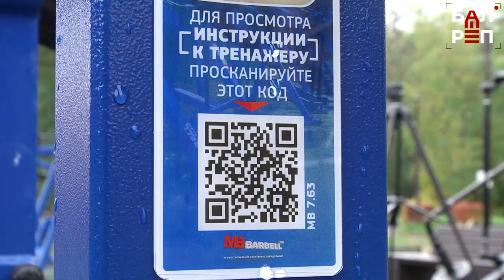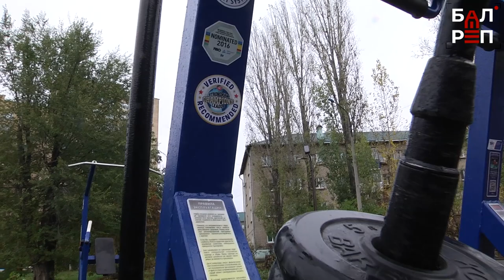Народный фитнес-парк в Балакове: мощная команда создала "спортзал" под открытым небом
Настоящий народный фитнес-парк появился возле СШ "Олимпик". В выходные здесь установили оставшиеся тренажёры, и сейчас их в "спортзале" под открытым небом уже целых 33 штуки! Подбором спортивного оборудования занимался силач Вячеслав Максюта, а финансово проект поддержали социально ответственные предприятия - компания "ФосАгро" и металлургический завод Балаково. К созданию спортобъекта подключилась и администрация Балаковского района. Жители уже оценили результат совместных усилий создателей нового фитнес-парка, который не зря называют народным: заниматься здесь могут все – независимо от возраста и уровня физической подготовки. Подробности в сюжете